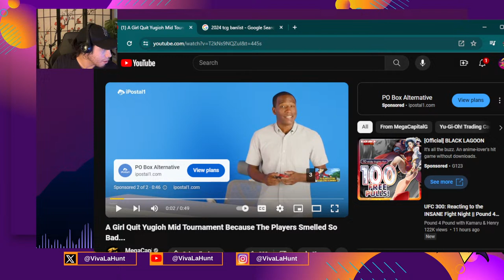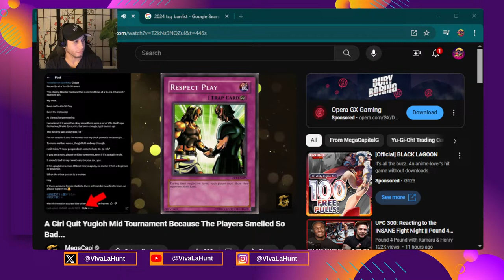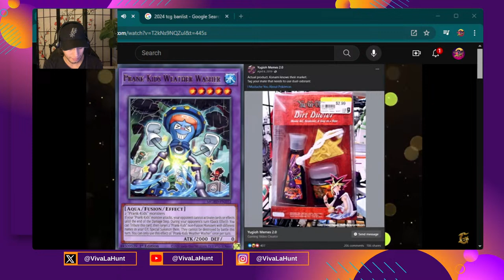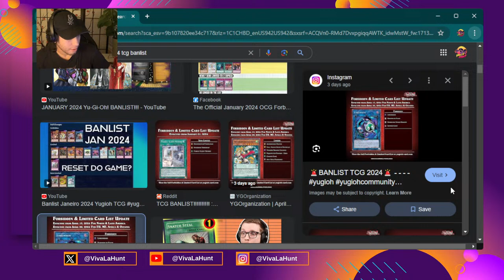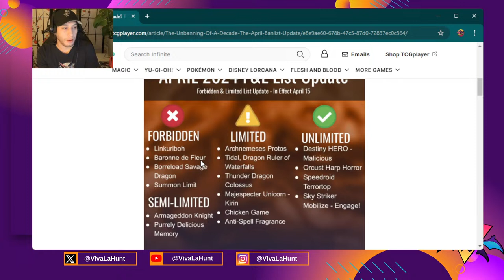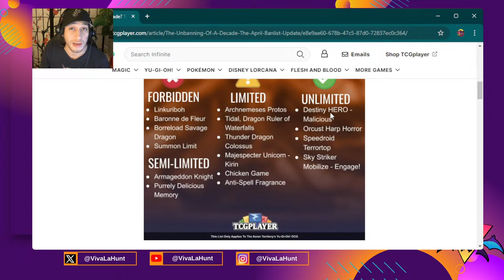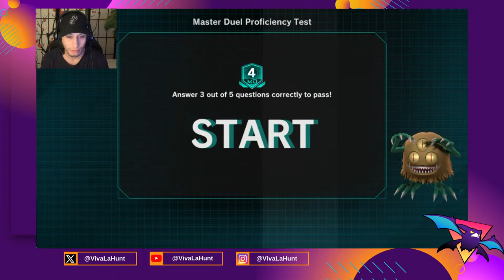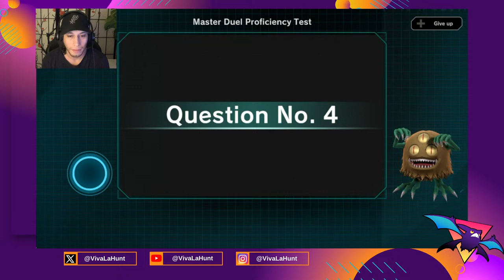New Banlist? New deck? Yugioh Players Smell? || Yugioh Master Duel Live Stream